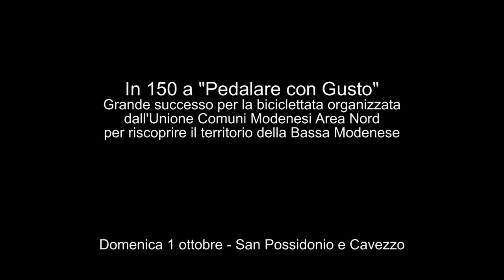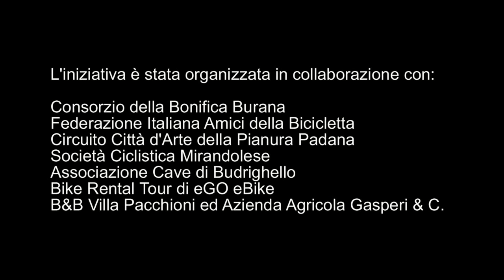In 150 a 'Pedalare con Gusto'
Grande successo per l'edizione 2017 della biciclettata non competitiva organizzata dall'Unione Comuni Modenesi Area Nord. L'iniziativa ha visto la partecipazione di 150 iscritti e si è svolta tra San Possidonio e Cavezzo.